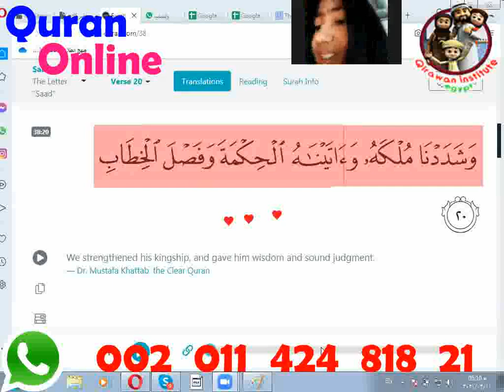Learn Quran online with Tajweed | online Quran classes for women, kids and Adults